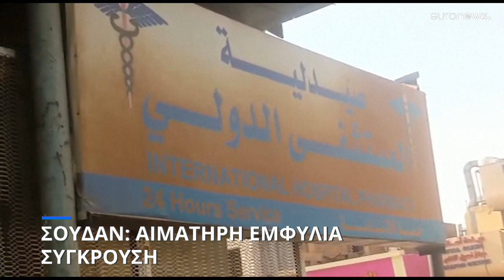Μαίνονται οι συγκρούσεις στο Σουδάν: 56 νεκροί - Σχεδόν 600 τραυματίες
Δύο Έλληνες μεταξύ των τραυματιών - Διεθνείς εκκλήσεις για παύση των εχθροπραξιών - Ανένδοτοι οι αντίπαλοι στρατηγοί